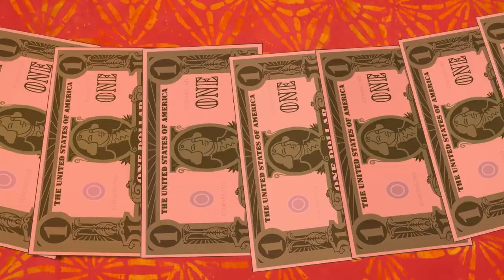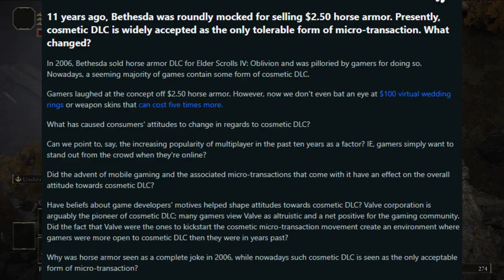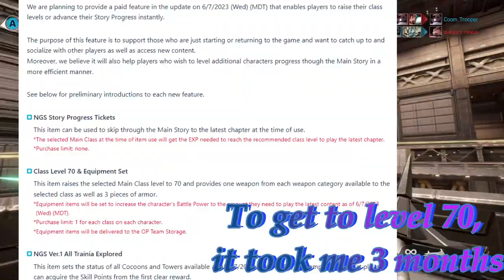Microtransactions are Killing the Gaming community?!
This was a project for College. If you wanna read more, here's the Works I used for this vid:

Seliukas, Gvidenis. “Microtransactions as a Business Model in the Video Game Industry.” GRIN, 8 Apr. 2016,
“What Are Microtransactions and How Do They Affect Mental Health? - Beachside Teen Treatment Center.” Beachside Teen Treatment Center -, 13 Apr. 2022,
Steedley, Evan, et al. “Video Game Microtransaction Ethics - Valdosta State University.” Videogame Transaction Ethics, Valdosta State University,